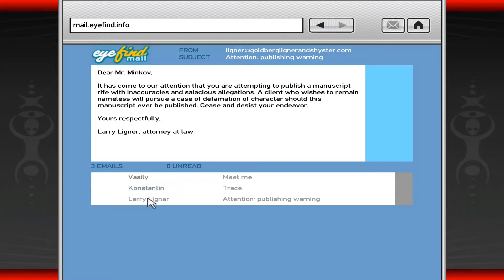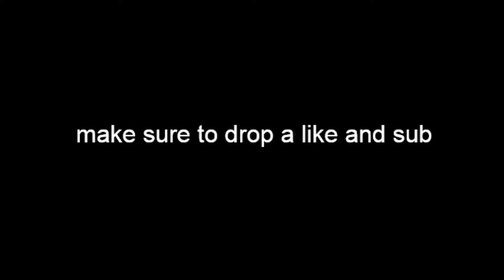Grand Theft Auto 4 - Gameplay Walkthrough - Part 12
Amazon Wishlist